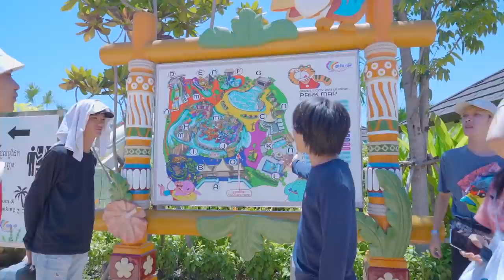ទៅលេងសួនទឹកជាមួយកូនៗនិងហាន់នី!!! [Bunleng Vlog]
លើកទី១ទៅលេងទឹកនៅGarden City Water Park សប្បាយខប់ៗហ្មង! ភ័យផងអីផង! បើមិនជឿមើលទៅ!!!

Check out: Garden City Water Park

Editing/Gaming PC: V-Tech Gaming Center
Internet Provider: NTC - NeocomISP Limited
GoPro mounts: Pro Mounts Cambodia
Camera Vlog: Leng kheang / ឡេងឃាង